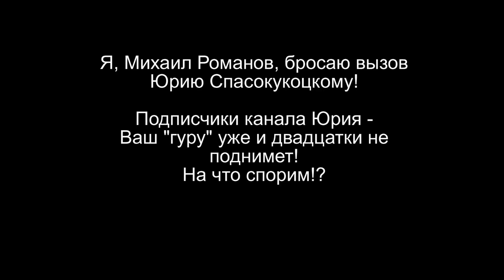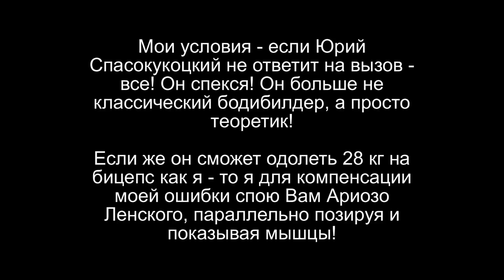Вызов Юрию и всем его подписчикам! Подъем на бицепс 28 кг! - Сгибания рук с гантелями с супинацией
Подъем на бицепс 28 кг на 10 раз!  Ответное видео Юрия И кстати сгибания рук с гантелями с супинацией стоя и сидя, это лучшее упражнение на бицепс!
Я могу дать Вам красивое и тело, помочь сжечь жир или накачать мышцы, даже если Вы живете в другом городе! Подробнее Потренируемся в Москве? Условия Реклама в моих видео
«Секретная качалка» это бонусные скрытые видео и подкасты, акции к вам на почту Записи платных вебинаров и премиум видео

Производство видео требует затрат времени и сил, оплаты услуг видеографов. На данный момент я опубликовал более 1200 бесплатных обучающих видео!
Хотите больше видео? Также вы можете поддержать видеопроизводство с помощью пожертвований: кошелек R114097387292